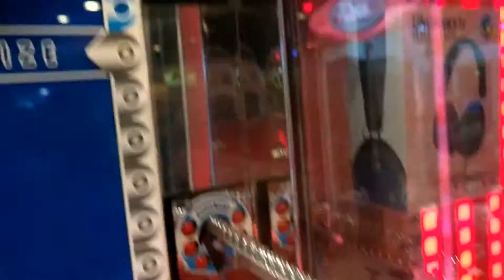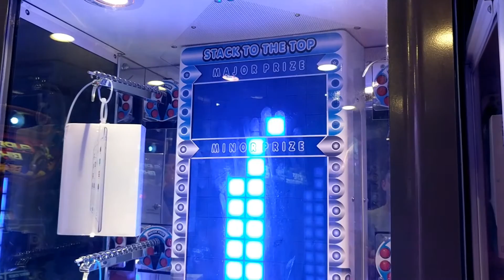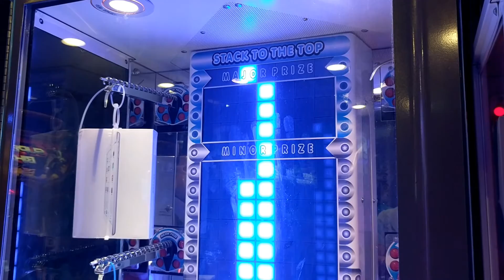Royal Caribbean (Day 4) "Last Day" (Vlog)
Last Day! Too Short!

Follow on Xbox One: TheDanger2468

Follow on PS4: TheDanger2468